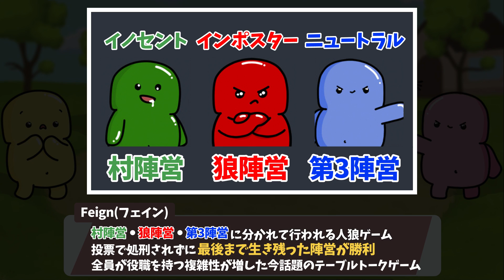【解説付き】盤面整理マシーン本領発揮！初見で圧倒的勝利【Feign】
参加者一覧
むつー
スナザメ
でびでび・でびる
ネクロル
たけぉ
中野あるま
テラゾー
なな湖
神宮寺
高田健志
栗山やんみ
フルコン